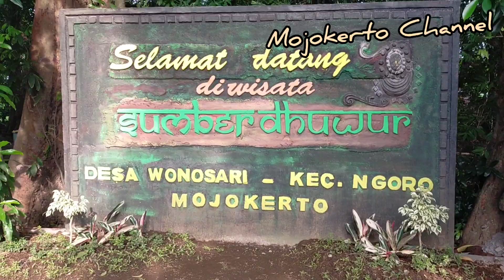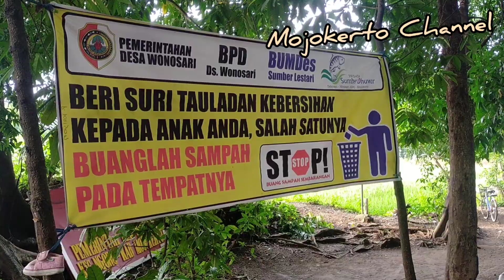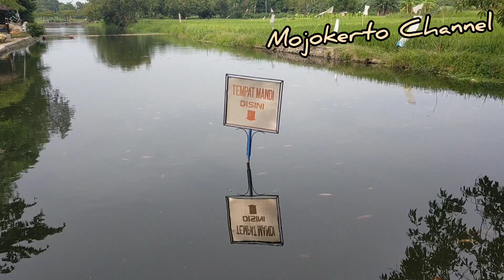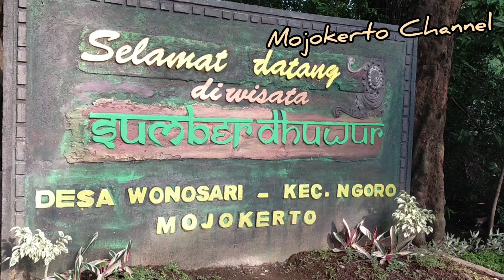BUMI MAJAPAHIT PETIRTAAN MAJAPAHIT WISATA BARU MOJOKERTO Sumber ABADI Era Majapahit Mojokerto Viral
Dusun Sidorejo Desa Wonosari Ngoro Mojokerto.
500 M ke timur kalau dari pintu masuk kawasan Ngoro Industri.